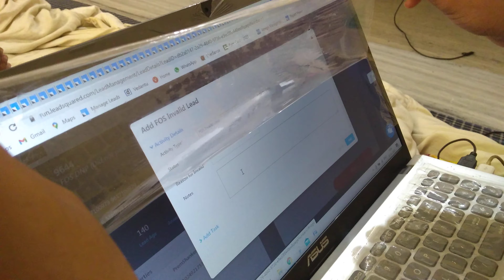19 March 2021